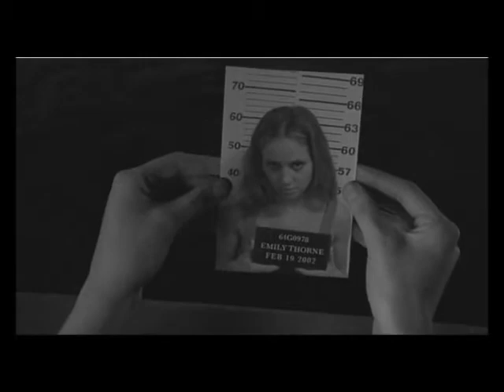Emily Thorne - Sweet serial killer 😈👠